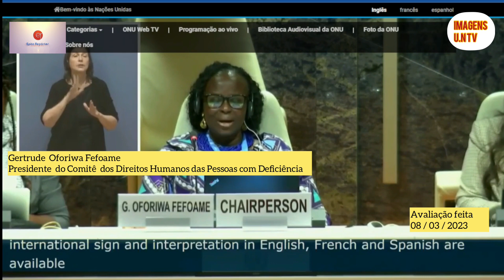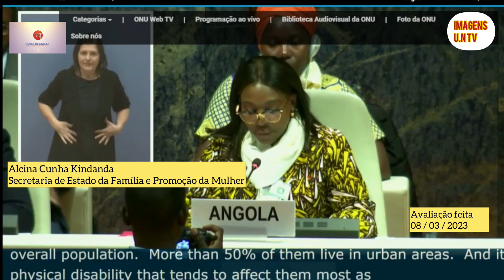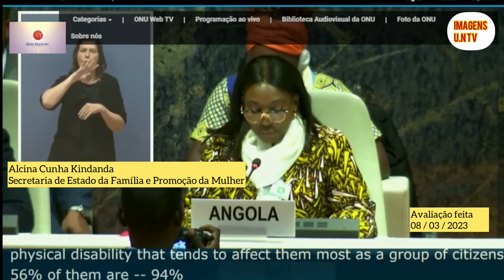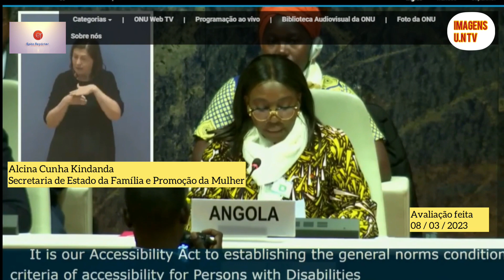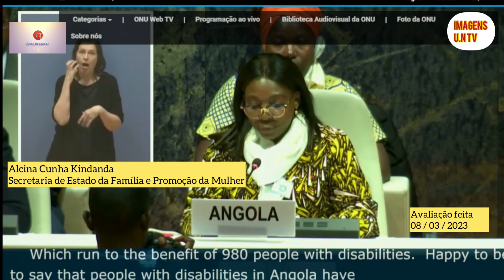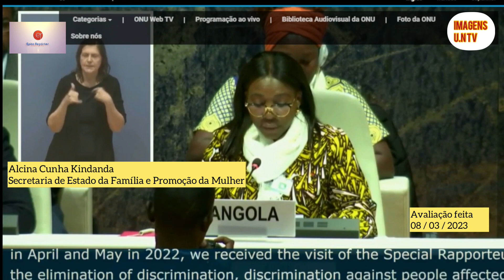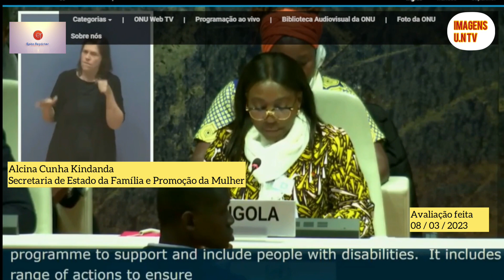Comitê dos Direitos Humanos das Pessoas com Deficiência : Apresentação do Relatório de Angola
28ª Sessão do Comitê sobre os Direitos das Pessoas com Deficiência, teve lugar no dia 08 de Março de 2023, em Genebra, Suíça.